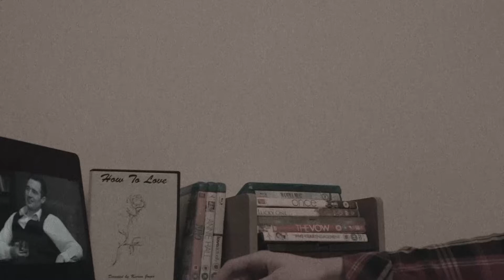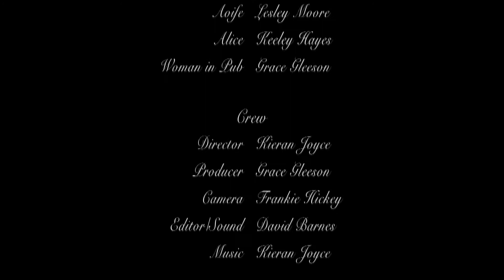How Not To Love (2020) - Short Film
Written and Directed by Kieran Joyce -